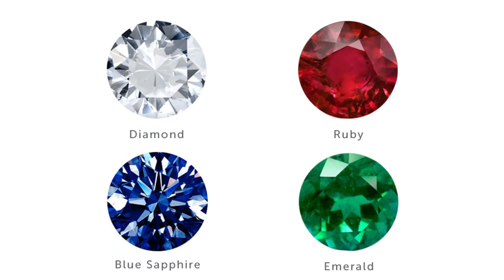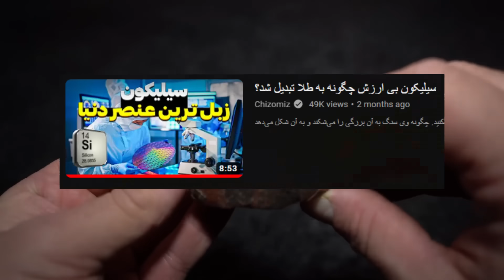عقیق، سنگی کهنسال که در بیشتر نقاط زمین پیدا میشود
به پشتکار سنگ‌تراش توجه کنید. چگونه وی سنگ به آن برزگی را می‌شکند و به آن شکل می‌دهد. او هر سنگ سختی را با تیشه می‌تراشد . ضربه اول حتی خراشی جزئی هم بر سنگ وارد نمی‌کند، اما او پشت سر هم صدها و یا هزاران ضربه می‌زند. حتی در مواقعی که حرکات او بیهوده به نظر می‌رسند دست از تلاش بر نمی‌دارد، زیرا می‌داند که اگر کسی فوراٌ به نتیجه نرسد معنی‌اش این نیست که پیشرفت نمی‌کند. پس او از زدن ضربه دست نمی‌کشد. زمانی فرا می‌رسد که سنگ دو نیم می‌شود . آیا فقط ضربه آخر مؤثر بوده است؟ البته خیر. تلاش مستمر او نتیجه داده است